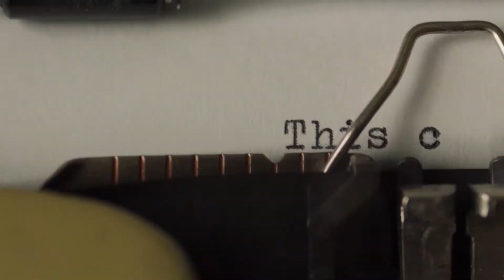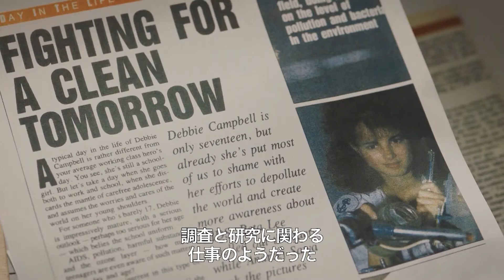1分で分かる！国連事務総長ダグ・ハマーショルドとは？『誰がハマーショルドを殺したか』映画本編動画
ハマーショルドとはそもそも何者なの？
「1分で分かる国連事務総長ダグ・ハマーショルド」特別本編映像！

ドキュメンタリー映画『誰がハマーショルドを殺したか』 は
2020年7月18日(土)より、シアター・イメージフォーラムほか全国順次公開！

【あらすじ】1961年9月、コンゴ動乱の停戦調停のため、当時の国連事務総長ダグ・ハマーショルドはコンゴに向かいました。
しかし途中、ローデシア(現ザンビア)にてチャーター機は謎の墜落事故を起こし、ハマーショルドを含む乗員すべて死亡。
長らく原因不明の事故とされてきたこの未解決事件にデンマーク人ジャーナリストで監督のマッツ・ブリュガーと調査員のヨーラン・ビョークダールが挑みます。

監督・脚本:マッツ・ブリュガー
撮影:トーレ・ヴォーラン
出演:マッツ・ブリュガー、ヨーラン・ビョークダール
原題:Cold Case Hammarskjold
配給:アンプラグド
 （C）2019 Wingman Media ApS, Piraya Film AS and Laika Film & Television AB